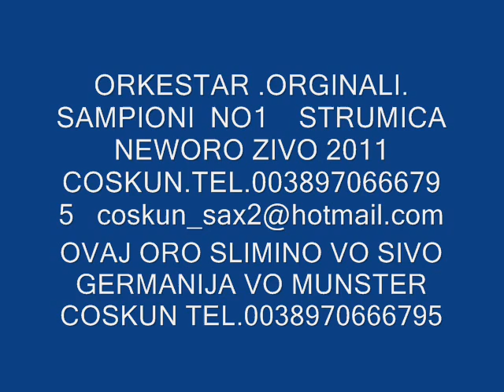ORKESTAR DZOSKUN BEND STRUMICA COSKUN TEL avi 0038970666795.new.2011.08..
ORKESTAR DZOSKUN BEND STRUMICA COSKUN TEL orkestar sampioni 2009 neco sampioni neco kral2010 neco king2011 neco strumica orkestar sanpioni bend 2011 orkestar sanpioni bilal 2011 orkestar bilal sampioni2010 orkestar strumicki talenti 2010 strumicki kristali coskun 2008 orketsra kristali ayhan 2009 ayhan strumicki kristali 2010 veli sanpion veli agusev pele demirov 2009 ork gazoza 2011 djemail2011 djemail gorce petrof 2010 dzoskun i djemail 2010 coskun talava coskun srumica coskun strumica 2010 orkestar mladi talenti2011 orkestar mladi kristali 2011 orkestar titanik2010 orketsra titanik 2011 erdjan2010 erdjan kumanova bijaf 2011 amza eniss2008 amza enis 2011 naser gilani 2011 orkestar isa pini2011 amza tayirof 2011 orketsra koktel vinica 2010 koktel vinica 2011 orkestar univerzal alusa sasko bikof2011